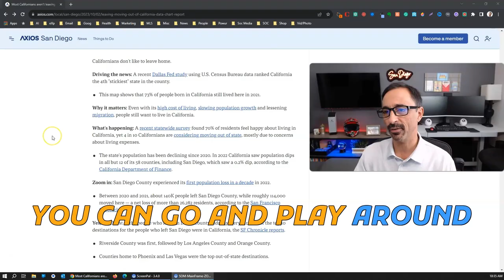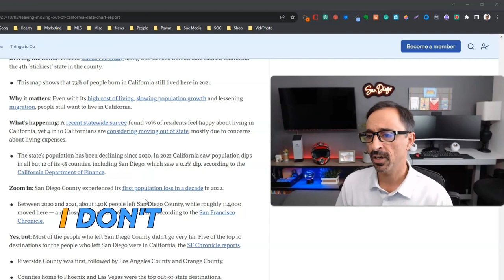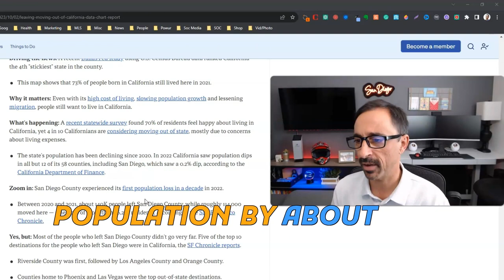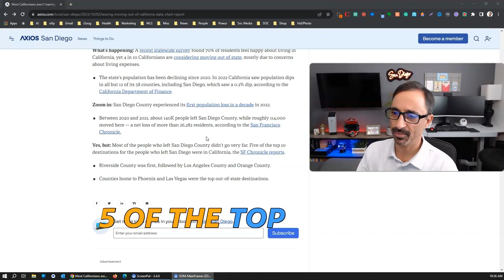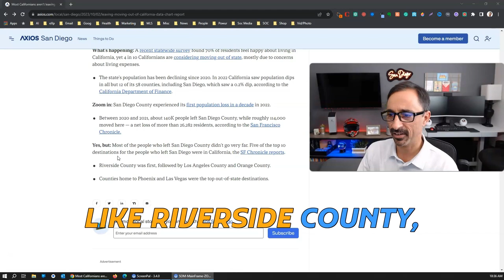CA 4th Stickiest State In The U.S.? 😮 San Diego Increasing?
California has been ranked as the desirable state in the US with a significant 73% of its residents expressing their desire to stay. 🌴🌞 However, it is worth noting that San Diego County experienced a decline in its population in 2022, which contradicts reports indicating a growth trend. 😕 In terms of counties people tend to leave within California, Riverside, Los Angeles, and Orange County are 😬 among the top five. 🏞️🚗
🆓 FREE RESOURCES:
ATTN: REAL ESTATE AGENTS! WE ARE EXPANDING! Schedule to discuss partnering